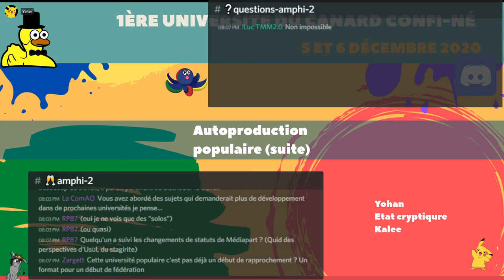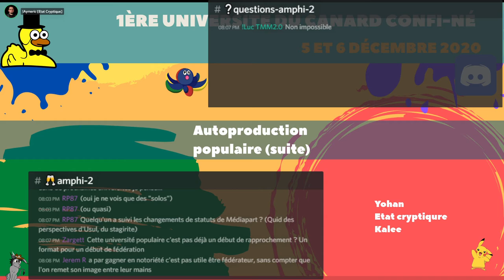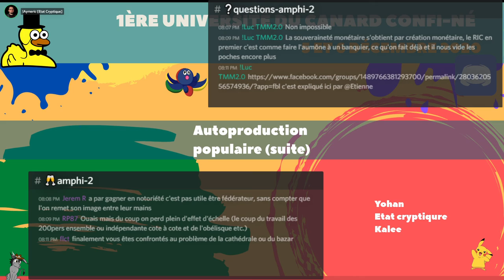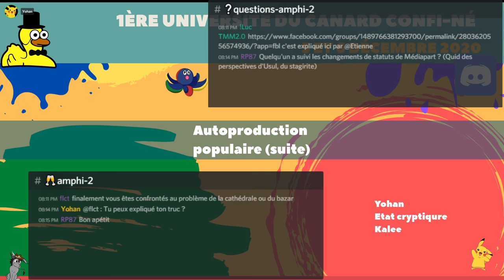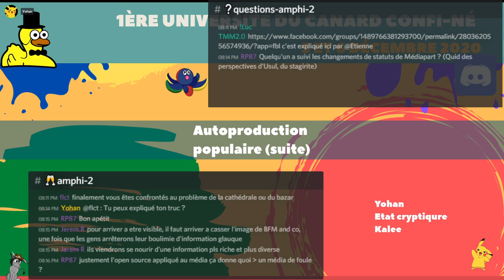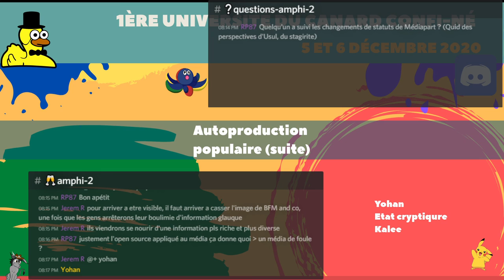Autoproduction populaire (suite) - Université du Canard Confiné - 05/12/2020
Yohan et Aymeric continuent a discuter un peu technique a propose d'autoproduction de media.